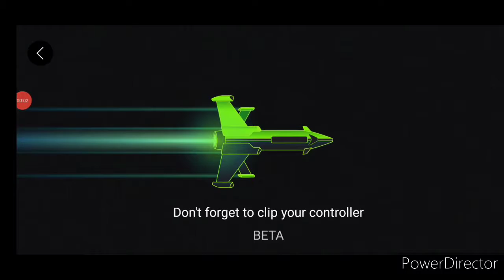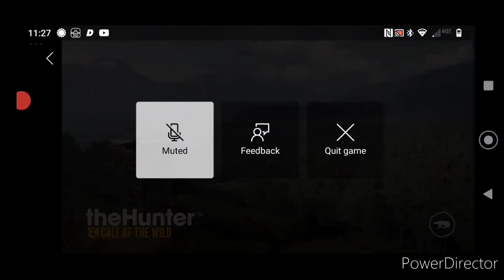silver peak ridge bison hunt Hunter call the wilds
I go bison hunting in Hunter called wild on silver peak ridge